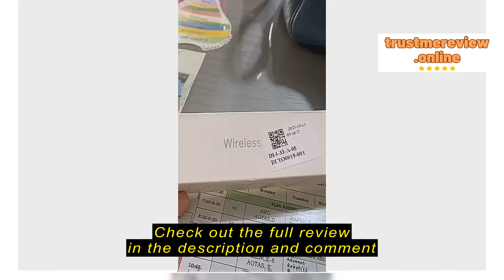Review electrofunky.ph Wireless Powerpoint Presenter Clicker Laser Pointer USB Rechargeable PPT Pre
electrofunky.ph

electrofunky.ph Wireless Powerpoint Presenter Clicker Laser Pointer USB Rechargeable PPT Presentation with Hyperlink Remote Control